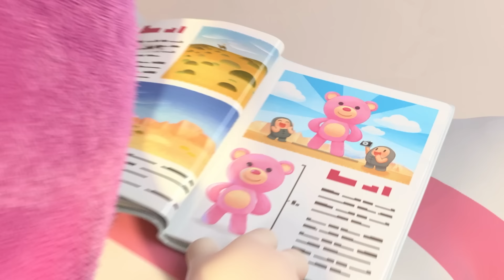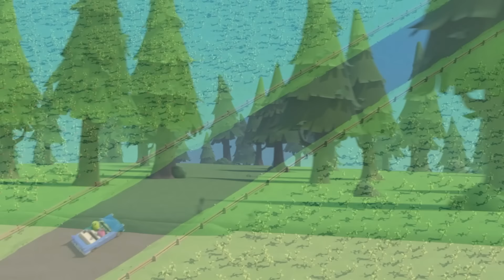Oddbods Feeling🌶️HOT HOT HOT🌶️| BEST Oddbods Full Episodes | 2023 Funny Cartoons for Kids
Hot Heads - A pleasant afternoon's barbecue takes a turn for the worse, when Jeff's foolhardy attempt to taste a drop of chili sauce backfires with embarrassing consequences. Humiliated and crestfallen - Jeff travels to a faraway volcanic island, to seek the help of a chili sauce expert, and learn how to conquer the art of eating hot foods. Will Jeff return to Oddsville a hero-of-heat, or will his bravado once again be his undoing?

0:00 Hotheads
7:16 Boddy Guard
14:16 Road Trip